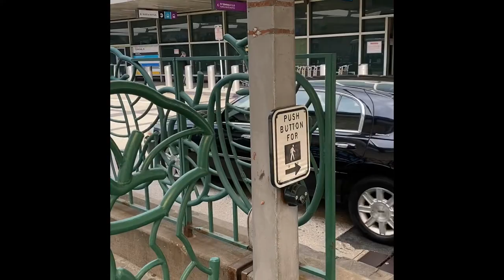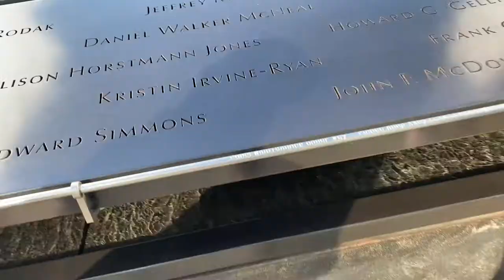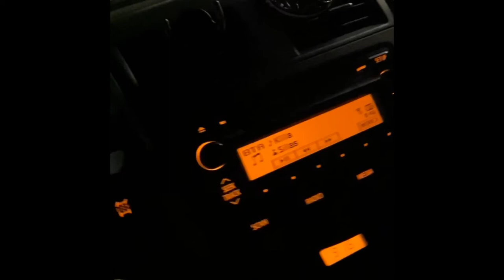3-Day Concert Vlog! | Hoodie Allen + Marc E. Bassy + gianni&kyle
Hoodie Allen Sioux Falls, SD (2/28/2020)
Hoodie Allen (Leap Year) Brooklyn, NY (2/29/2020)
Marc E. Bassy x gianni&kyle Chicago, IL (3/1/2020)